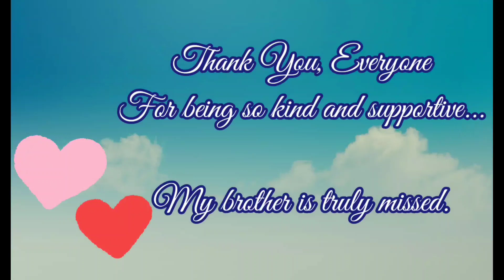[PATREON REQUEST] Geoff Castellucci Reaction - Far Over The Misty Mountains Cold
Yinz really want me to watch/read The Hobbit, huh?

Thank you, steven Kendrick, for suggesting that I react to this stunning rendition by another gifted vocalist. Hope you enjoy...💜